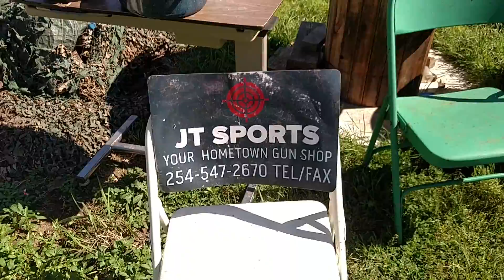AR 15 ammo Vs Level III armor Tactical Scorpion Gear .223 5.56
How well does "average" AR 15 ammo hold up to level III armor?